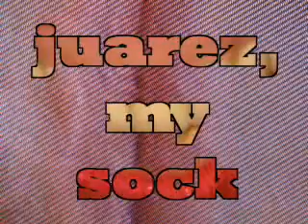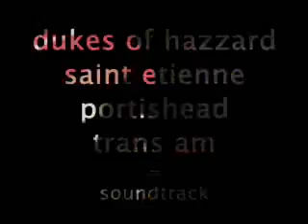Juarez, My Sock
My sock decides to 'change things up'.